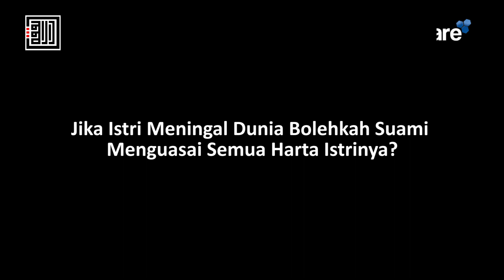Jika Istri Meningal Dunia Bolehkah Suami Menguasai Semua Harta Istrinya? - Ustadz M. Ajib, Lc., MA